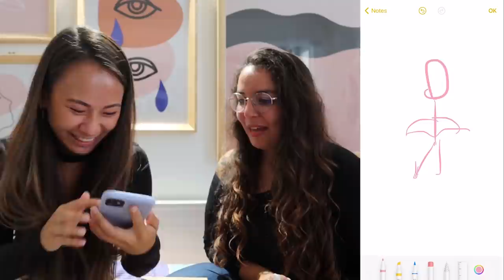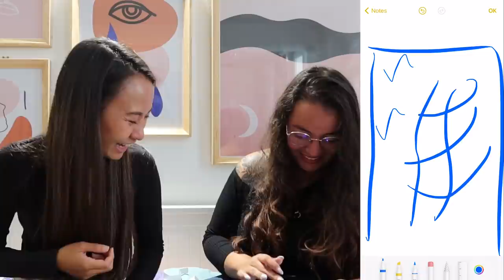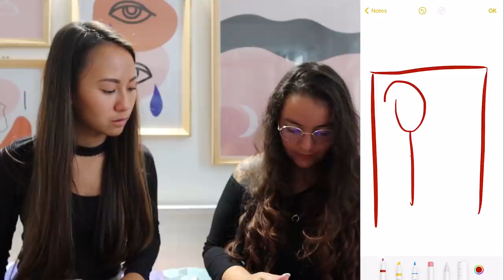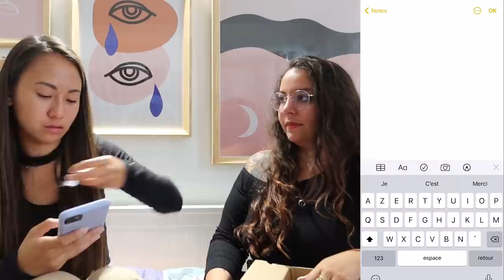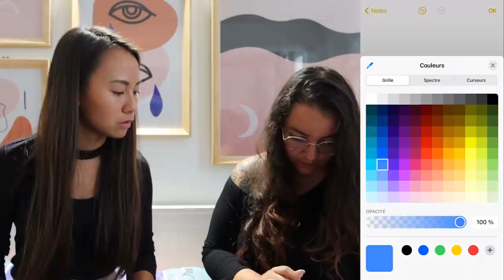Time's up littéraire ft. Madame point virgule !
Explosez le compteur des likes, si on atteint 1000 likes, elle ouvre sa chaîne YouTube 😍
Son compte Instagram : @madamepointvirgule